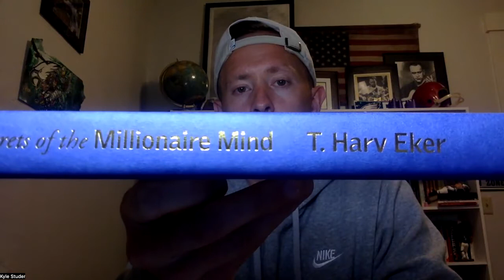GOLD From "The Secrets Of The Millionaire Mind" Book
Helping Agents Achieve Their Own Idea Of Success
Kylestuder.com